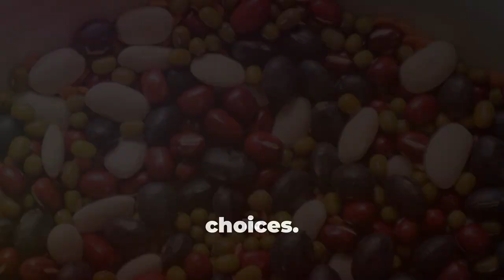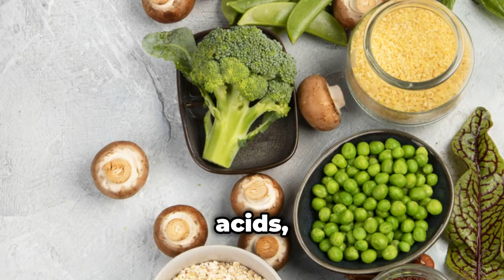A Beginner's Guide to Building Muscle on a Plant-Based Diet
Ready to bust the myth that muscle growth requires animal products? Our latest video dives deep into scientific evidence proving that plant-based diets are just as effective for muscle growth and overall health.

Learn about proteins, essential amino acids, and how plant and animal sources compare. Discover practical tips to optimize your plant-based diet for fitness goals, including the importance of protein digestion, absorption, and combining different plant-based sources for a complete amino acid profile.

Enhance your muscle mass for a healthy metabolism, stronger bones, and reduced health risks as you age. Don't miss our insights on sustaining protein intake throughout the day for optimal muscle building!

OUTLINE:
00:00:00 Plant Power for Muscle Growth
00:00:53 Protein and Amino Acids
00:03:36 Why Muscle Matters for Everyone
00:06:47 Plant-Based Protein Powerhouses
00:09:16 Maximizing Protein Absorption